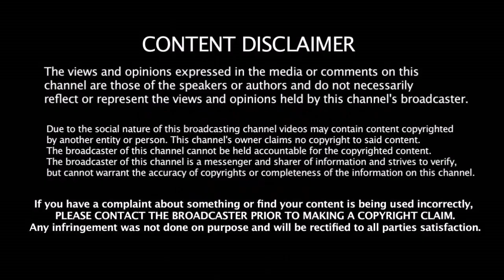IPL போட்டியில் மோசமான சாதனை படைத்த மும்பை இந்தியன்ஸ் அணி | Mumbai Indians Worst Record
IPL போட்டியில் மோசமான சாதனை படைத்த மும்பை இந்தியன்ஸ் அணி | Mumbai Indians Worst Record | Rohit Sharma